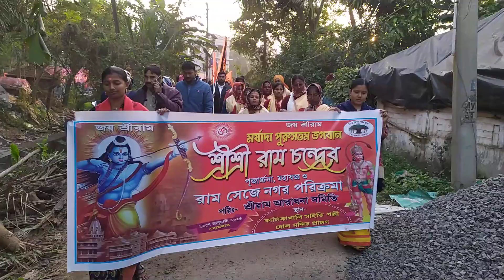রাম সেজে নগর পরিক্রমা কালিকাখালি দোল মন্দির প্রাঙ্গণ থেকে শুরু হয় আজ বিকেলে ।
ভারতীয় জনতা পার্টির চন্ডীপুর মন্ডল - ২ এর আয়োজনে এই নগর পরিক্রমা হয় আজ কালিকাখালি মাইতি পল্লী দোল মন্দির প্রাঙ্গণ থেকে শুরু হয়ে ১১৬ - বি জাতীয় সড়ক হয়ে রামকৃষ্ণগঞ্জ বাজার পরিক্রমা করে ।